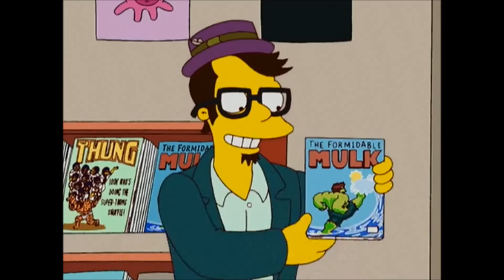MARVEL References in The Simpsons Pt 2